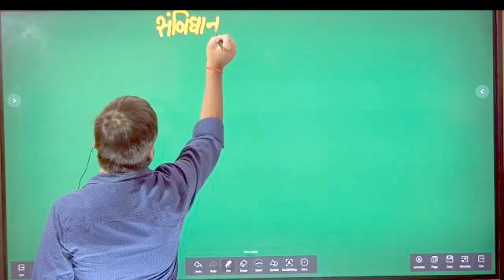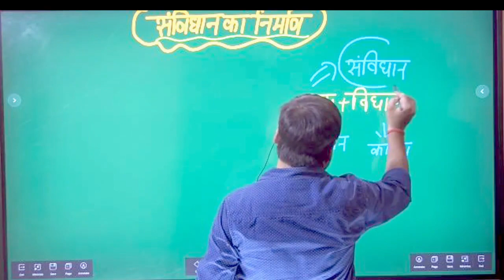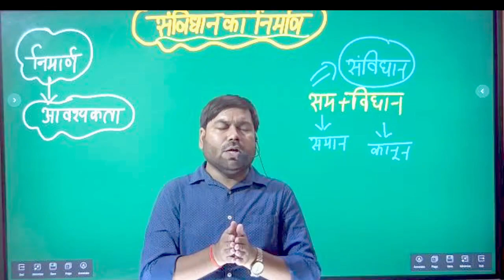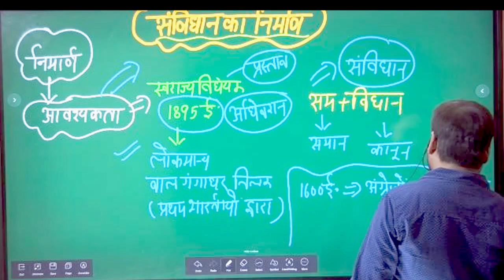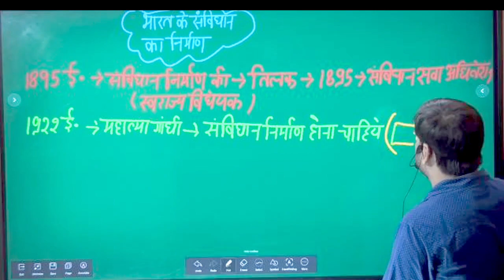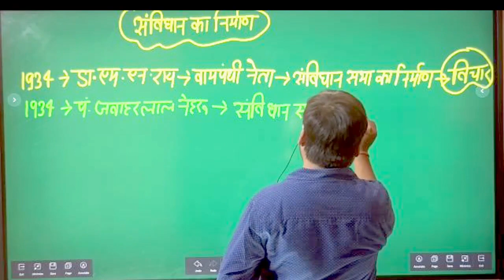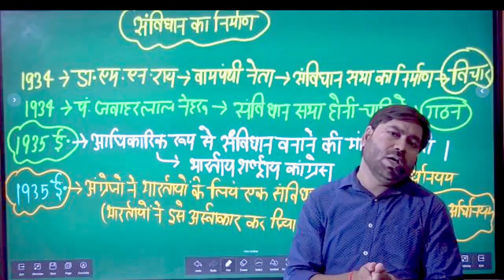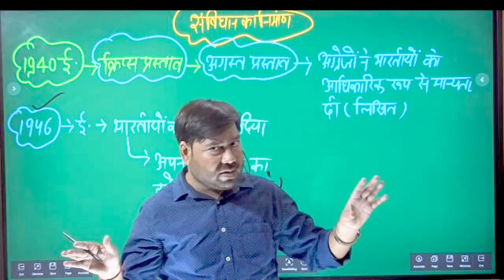संविधान का निर्माण |Creation of the Constitution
Hello students ;

                           This is a educational channel to provide quality content in the era of competition hustle☺️
We are desperately trying to secure your future💐💐💐
Hope you enjoy this channel and support our team 😊

Address -  near  hemit hospital, agrasen park, Rampur garden BAREILLY UP

Courses offered ;
PCS
RO/ARO
SSC/RAILWAY/BANKING
UP POLICE/DELHI POLICE
UPSI

Other offered courses ;
OXFORD SPOKEN ACADEMY
ALFA TECH CLASSES ( ACADEMIC )

   By the team of ,

                    Selection adda🌍